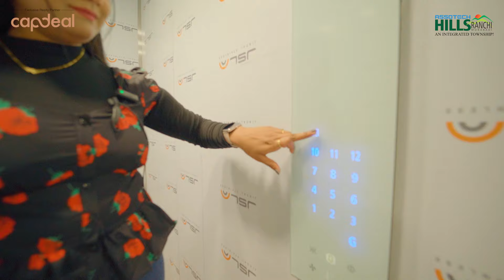कैसा है Ranchi में 560+ परिवारों का नया ठिकाना Assotech Hills | Full Video Tour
कैसा है Ranchi में 560+ परिवारों का नया ठिकाना Assotech Hills | Full Video Tour @RanchiUpdatesNews

क्या आप जानना चाहते हैं?
आखिर क्यों बदला 560+ परिवारों ने अपना पिन कोड!

तो बने रहिए हमारे साथ, वीडियो के आखिर तक!

Spacious ghar, Shandaar amenities, aur ek zabardast community - yeh hai Assotech Hills!

Adhik jankari ke liye sampark karein - 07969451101

Ranchi Updates - A platform which keeps you updated about our city- Ranchi. Ranchi Updates is inspired by people and their love for Ranchi. We dedicate the page to the wonderful place on planet Earth - Ranchi.

Thank you for joining Ranchi Updates.

Our presence